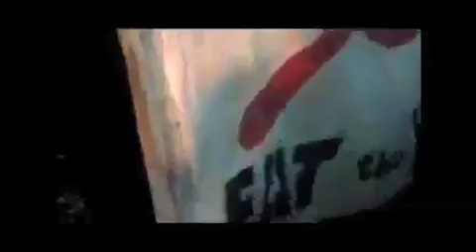Montezemolo, pizza e insulti a Napoli dagli universitari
Serata da dimenticare per Luca Cordero di Montezemolo, contestato da un gruppo di studenti a Napoli